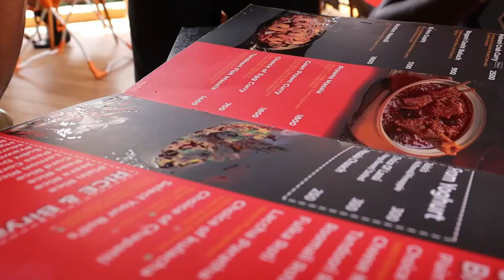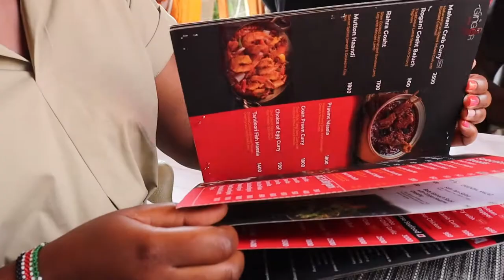The newest restaurant, REDGINGER. Nairobi.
RedGinger restaurant is in Parklands In Nairobi Kenya.
The beauty of open kitchen and like cottages is evident in this restaurant.